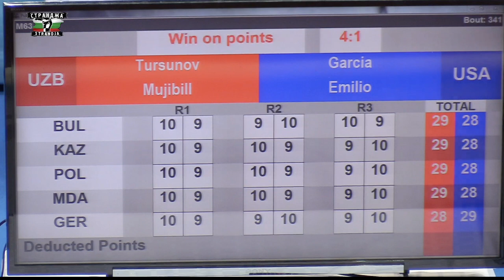Mujibillo Tursunov (UZB) vs. Emilio Garcia (USA) Strandja Tournament 2023 SF's (63kg)